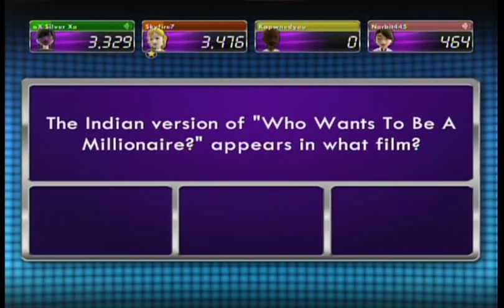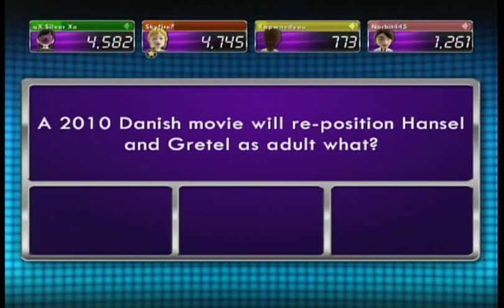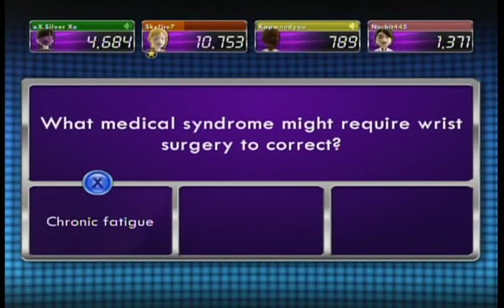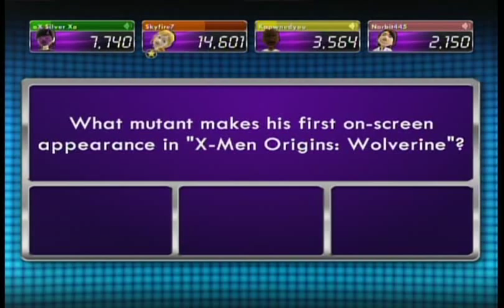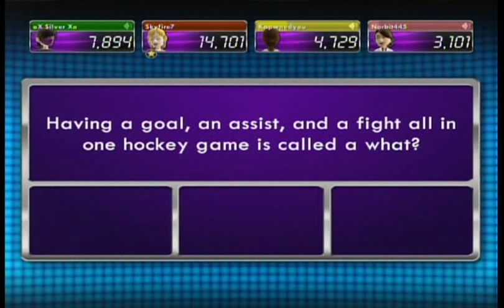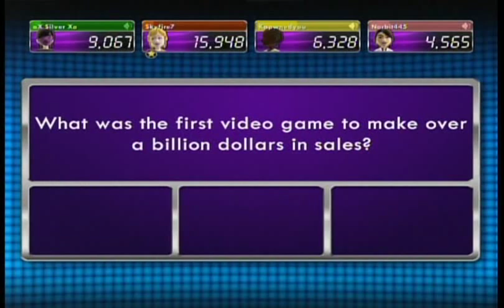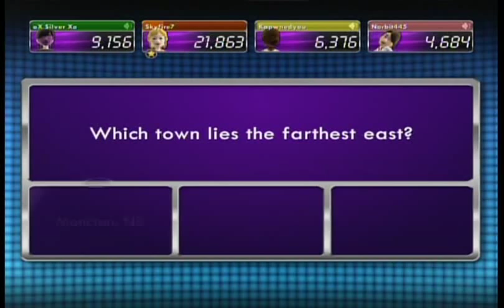1 vs 100 part 2 (CHRIS SNAPS O_O)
Part 2 of 1 vs 100 XD
chris goes crazy in his broadcast